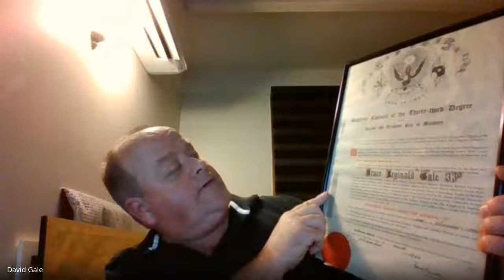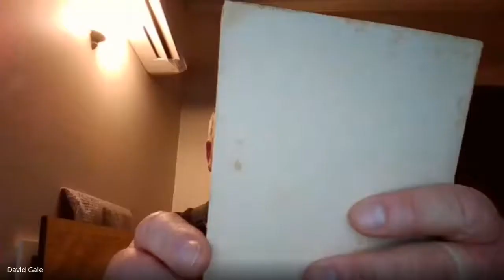Richmond Lodge Freemasons Victoria Online 2020 May 12 - a brief history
Join Ian Burgess who shared a brief history of Richmond Lodge,  we have a rich history and it was awesome to learn more from Ian about how we are connected into the very fabric of early Melbourne. At every meeting we do "meet a member" and tonight David Gale, Victor Salamanca and Carl Gadini shared their stories. After the presentations everyone joining online had the opportunity discussion and a "meet and greet" which a quick hello.

Recording of the Richmond Lodge Online meeting from Tuesday May 12th 2020 at 7PM AEST.

Members and friends of Richmond Lodge joined for an interesting evening of Freemasonry that they enjoyed from the comfort of their very own favourite chair at home.

Every week we do Richmond Lodge Online on a Tuesday night at 7PM AEST.

This is a great opportunity to catch up and say hello to your friends at Richmond Lodge and to see Freemasonry in action.